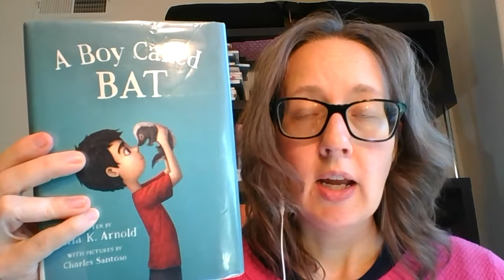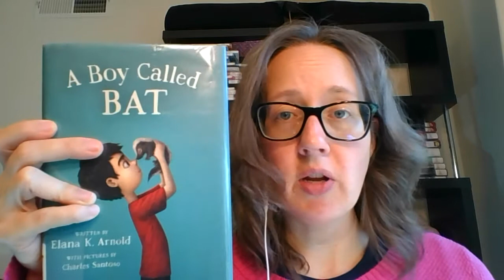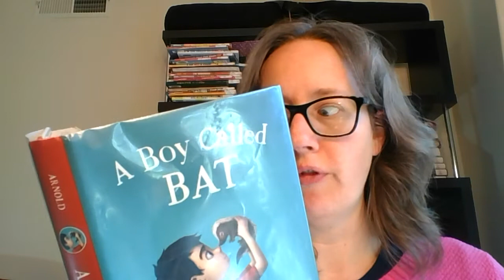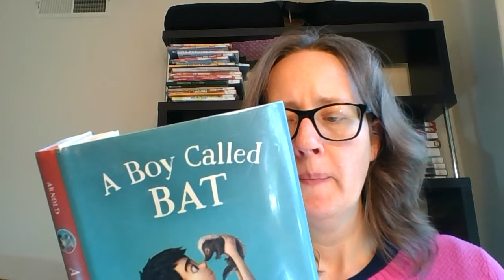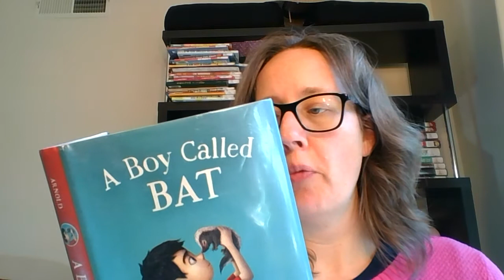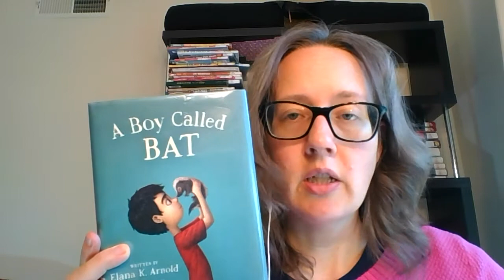Ms. Amy reads 10 pages of "A Boy Called BAT"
Ms. Amy reads an except from "A Boy Called BAT" written by Elana K. Arnold with pictures by Charles Santoso. A digital version is available from from our Hoopla app to check it out